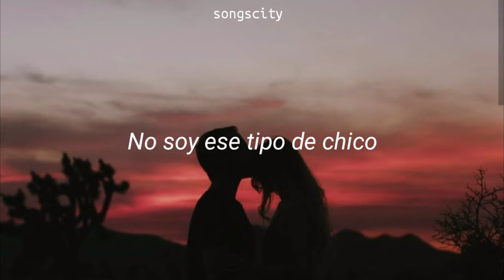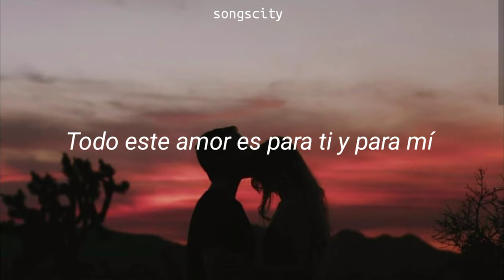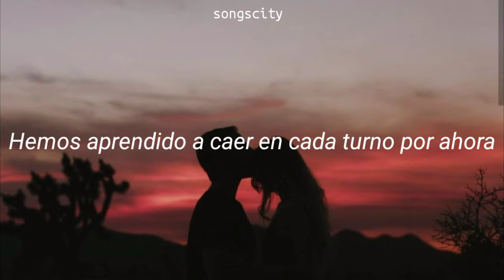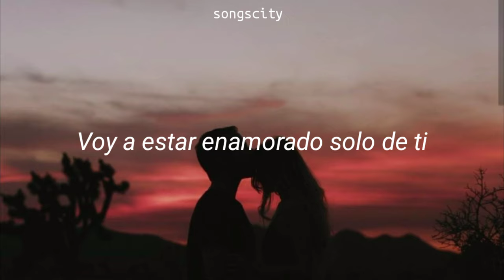I'll be loving you (forever) - The new kids on the block // Sub. español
I'll Be Loving You (Forever) " es una balada de 1989 pero grabado en 1988 de New Kids on the Block , lanzada como el tercer sencillo del segundo álbum del grupo, Hangin 'Tough . La voz principal fue cantada por Jordan Knight . Fue el primer sencillo del grupo en alcanzar el número uno en el Billboard Hot 100 , mientras que alcanzó el número cinco en el Reino Unido.